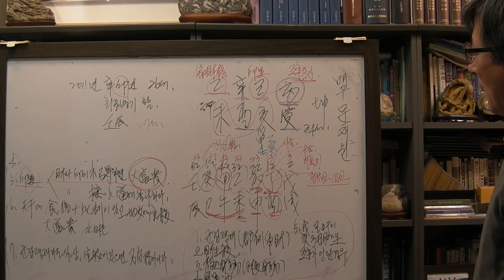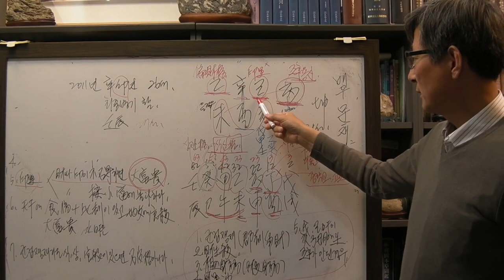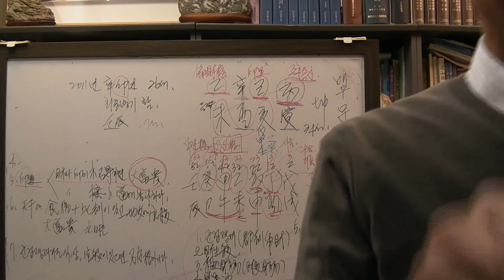안국준 사주 통변 102 (배우 문채원 사주 2 신유일주)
상담 및 강의,  강의교재 구입 문의 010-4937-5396
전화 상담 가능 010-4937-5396